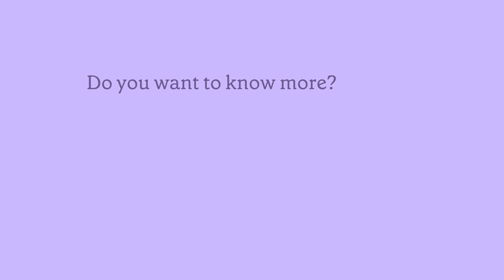Security and Privacy Are Areas Where We Need to Be Compliant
The Insurance company Eika Forsikring will use our AI-powered solutions in their claims handling. In the interview with their CIO, Thomas Dinhoff Pedersen, you can read about the AI solution, how they will use AI solutions to streamline their work processes, and how it benefits both employees and customers.

About Simplifai:

Simplifai is a leading provider of AI-powered solutions that streamlines operations and simplifies how people work. With our no-code SaaS platform, businesses can automate the processing of written communications such as customer inquiries, applications, and claims, while ensuring full compliance with GDPR and industry standards. By enhancing customer experience, engaging employees, and improving company performance, Simplifai is revolutionizing the way businesses operate.

for more information about us and our AI solutions.